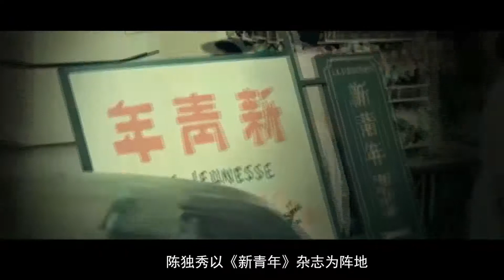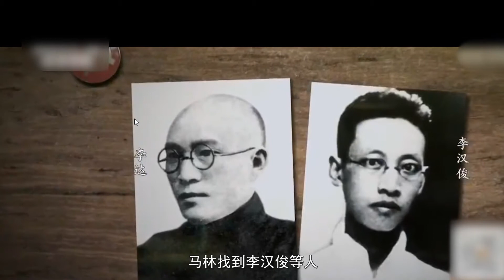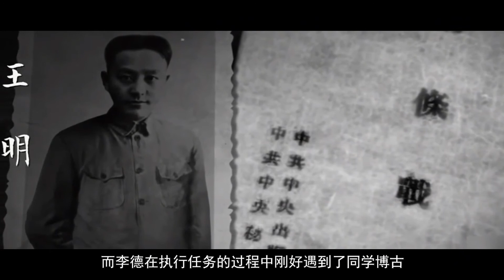敌人？朋友？共产国际和我党的恩怨情仇【思维档案室】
带着思考看历史，用审视的眼光看现在
大家好，这里是思维档案馆
跟大家聊聊历史，聊聊时事